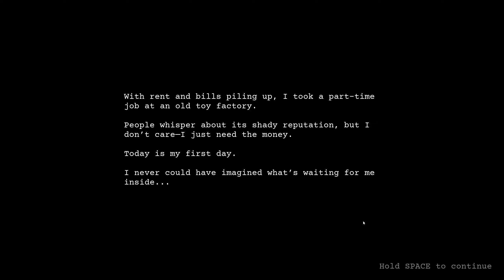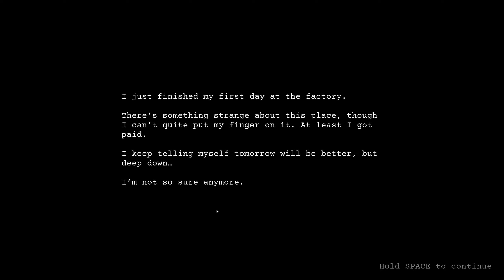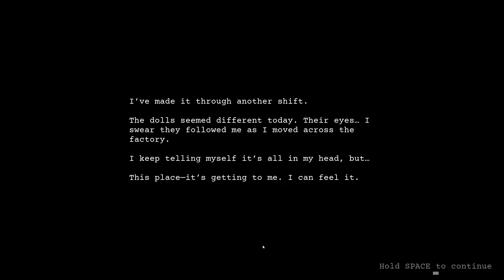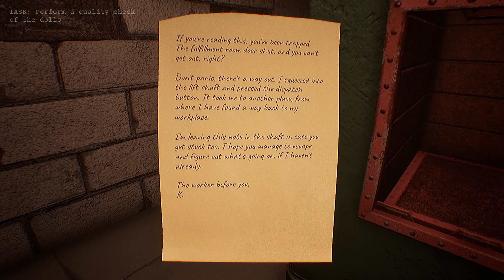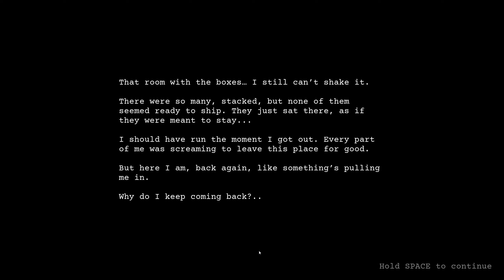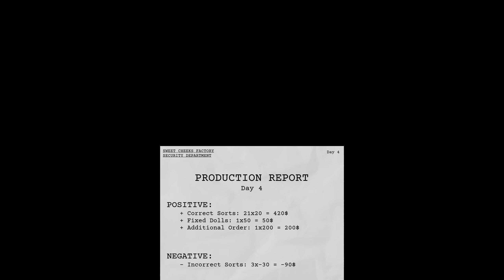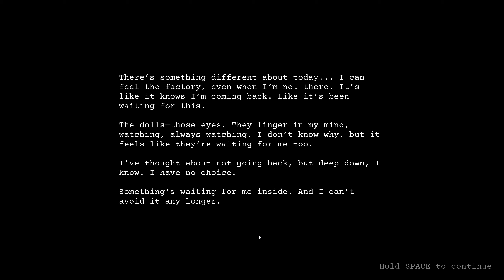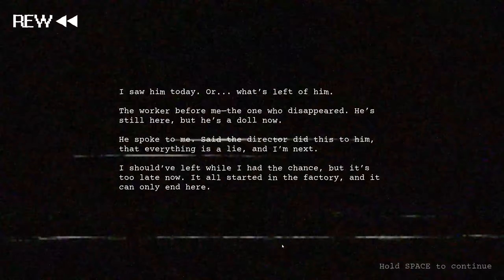I got a job at a toy factory... BIG MISTAKE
For starters, the benefits are lousy.

Welcome to Dollmare, a game where we start our new job at a haunted doll factory and things get weird. Dollmare is fan-freaking-tastic. I had a lot of fun with this one and I hope you will do.

We're playing through the whole game today including both endings, so settle in and beware spoilers ahead.

Dollmare is available on PC (Steam and Itch.io).

Music used in this video (outside of the game audio) by Dark Fantasy Studio.

AI was used to create the thumbnail for this video.

00:00 Intro
00:32 Day 1
07:13 Day 2
17:41 Day 3
27:55 Day 4
35:56 Day 5?
42:16 Day ???
46:06 Ending A
49:14 How to get Ending B
51:35 Ending B
54:43 Outro